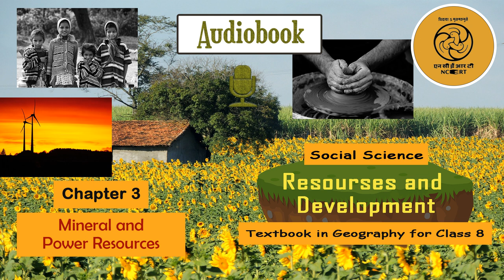Chapter 3 Mineral and Power Resources